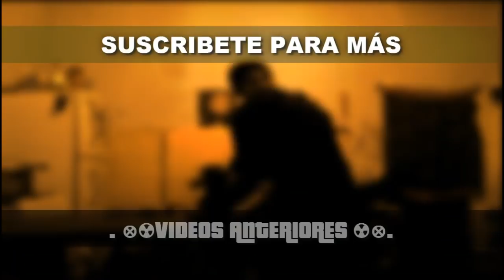MARVEL: FUTURE FIGHT // TOP PERSONAJES BATALLA DE ALIANZA EXTREMA Y MÁS